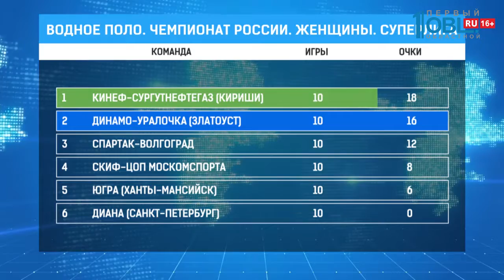Обзор спортивных событий от 06.02.2020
Евгений Медведев объявил о завершении карьеры. Двукратный чемпион мира и России отказался назвать причины. «Я закончил» и «не считаю нужным это обсуждать». Кроме того, спортсмен заявил, что после завершения выступлений он будет «помогать хорошим людям и проводить время с семьей». 37-летний Медведев выступал за челябинский «Мечел», «Северсталь», «Ак Барс», «Филадельфию Флайерз» и «Авангард». В составе «Ак Барса» становился победителем регулярного чемпионата КХЛ и обладателем Кубка Гагарина. Со сборной России хоккеист завоевывал золотые медали на чемпионатах мира 2012 и 2014 годов.

А воспитанники хоккейной школы «Трактор» отличились в Уфе. В стартовом матче юниорской сборной России в международном Турнире пяти наций. Подопечные Альберта Лещева взяли верх над шведами со счетом 2:1. Причем, обе шайбы в ворота соперников забросили челябинцы. Нападающий Дмитрий Лобанов открыл счет на 10-й минуте встречи, а защитник Николай Сафронов поставил точку в овертайме.

В состязаниях также выступают команды Финляндии, Швеции, Чехии и США. Обладатели наград станут известны 9-го февраля. А я добавлю, что Николай Сафронов в этом сезоне провёл за «Белых Медведей» 17 игр и отметился одной результативной передачей. А форвард молодёжной команды «Трактор» Дмитрий Лобанов в 24-х матчах первенства России среди юниоров 2003 года рождения забил 10 шайб и сделал 23 голевые передачи.

Ему нравится хоккей, футбол, горные лыжи и теннис. В свободное время путешествует. Любимым местом отдыха называет Корсику. Лукаш Седлак рассказывает, как ему удалось стать лучшим бомбардиром и снайпером «Трактора». Отмечает своих партнеров по команде. И делится мыслями об оставшихся матчах регулярного чемпионата.

Полную версию интервью смотрите в субботу. В программе «Весь спорт». В 21:10. На ОТВ

И к другим темам. Челябинская